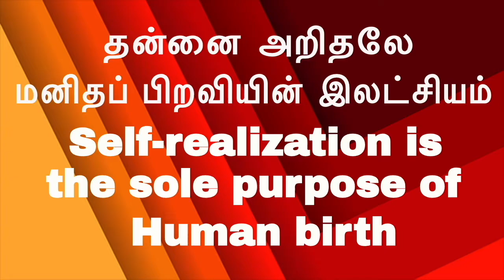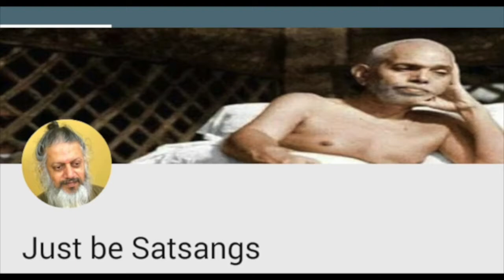(E-3)-5 minutes to Enlightenment|Day-to-day living - field for SELF REALIZATION|I-am-less Meditation